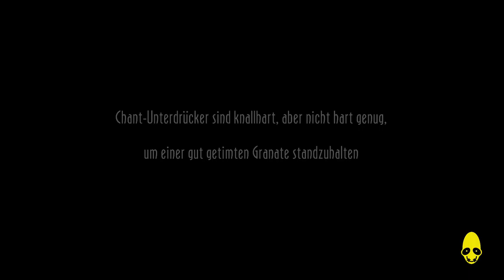Let's Play Oddworld New 'n Tasty E11 - Zulag 2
Wir dringen tiefer in die RuptureFarms vor und versuchen, so viele Mudokons wie möglich zu retten. Ob es uns gelingt?

Let's Play Oddworld New 'n' Tasty mit Aranel.